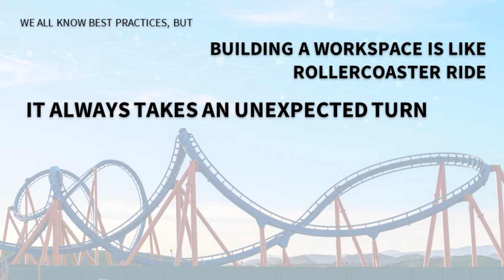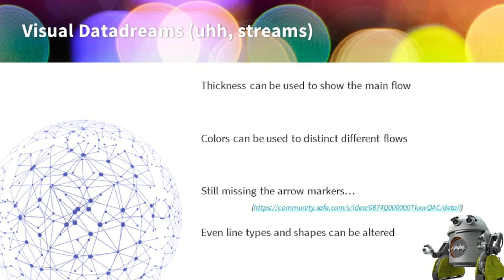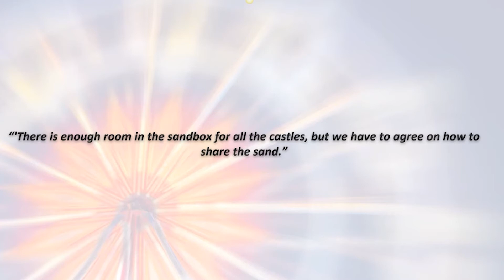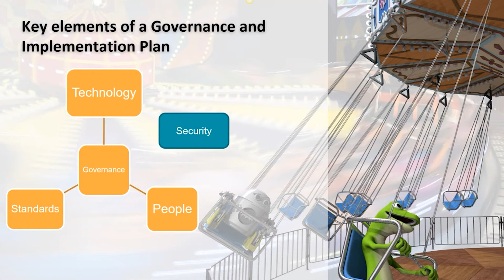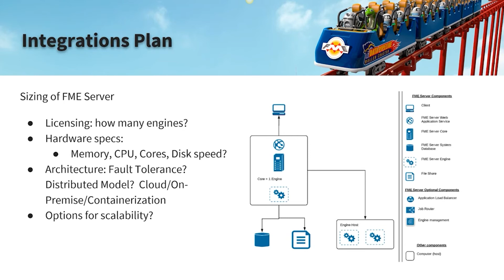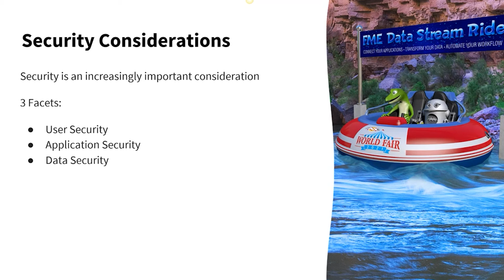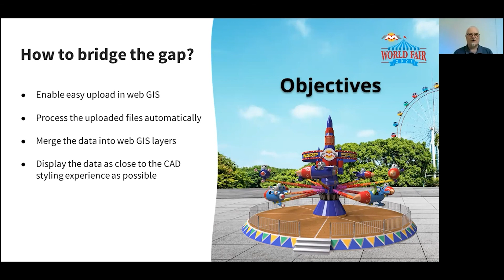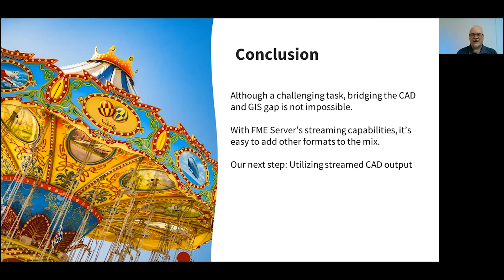FME World Fair Encore Attendee Picks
“This is the best virtual conference I have been to, including all the big company's ones.”

The results are in from the World Fair – attendees want to keep the ride going. In this special encore presentation, we’ve selected the top rated and most attended webinars to replay.

Join to learn:

- Best practices for designing workspaces, including bookmarks, annotations, connection lines and more.
- How to determine business needs and other important considerations for FME Server.
- How to enable users of web GIS to upload any CAD file by themselves.

With live Q&A throughout the webinar, you can get expert advice on how you can implement these strategies into your own workflows.